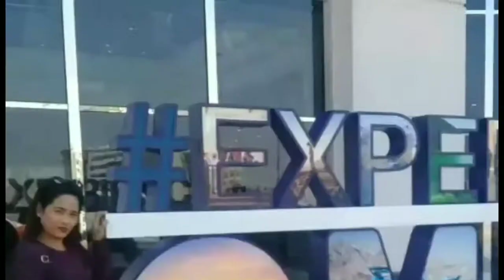Fireworks Show 2020| Qatar National Day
❤🇶🇦Qatar National Day December,18,2020❤